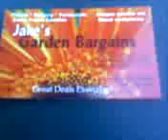402 south church street Hendersonville nc